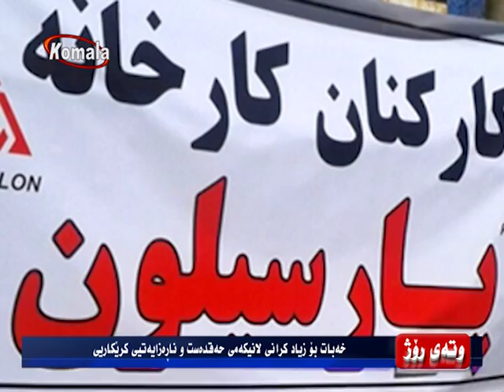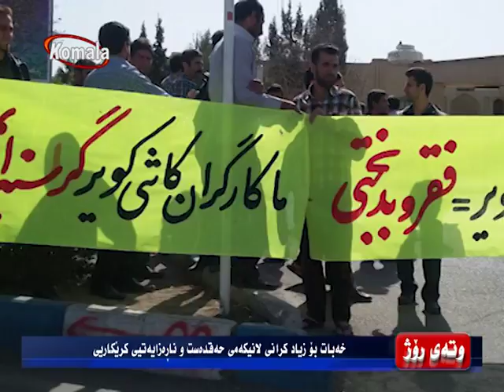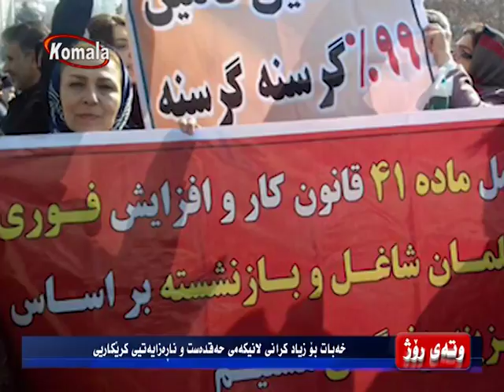وته ی روژ 09.12.95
خەبات بۆ زیاد کرانی لانیکەمی حەقدەست و ناڕەزایەتیی کرێکاریی